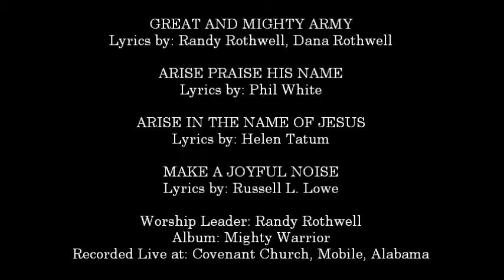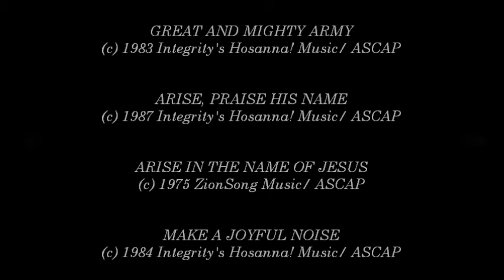Randy Rothwell- Great And Mighty Army (Medley) (Hosanna! Music)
SONG # 1143

MEDLEY INCLUDES:

- Great And Mighty Army

- Arise Praise His Name

- Arise In The Name Of Jesus

- Make A Joyful Noise

COMPOSERS: RANDY ROTHWELL, DANA ROTHWELL, PHIL WHITE, HELEN TATUM, RUSSELL L. LOWE

ALBUM: MIGHTY WARRIOR

RECORDED LIVE AT: COVENANT CHURCH OF MOBILE, MOBILE, ALABAMA

HMD013